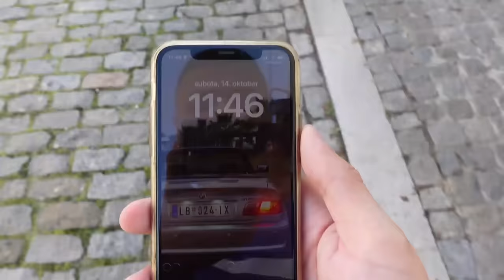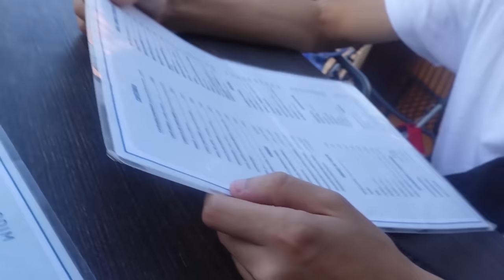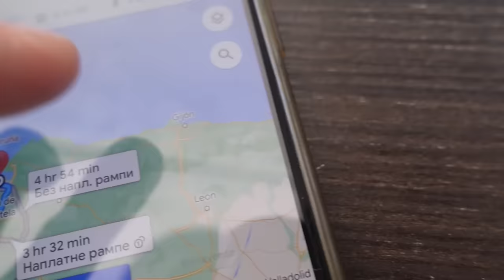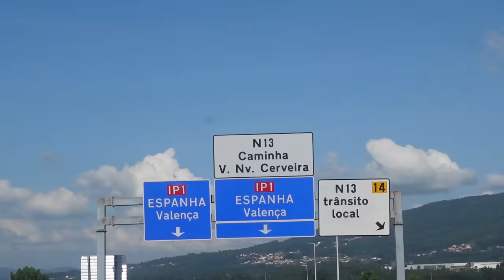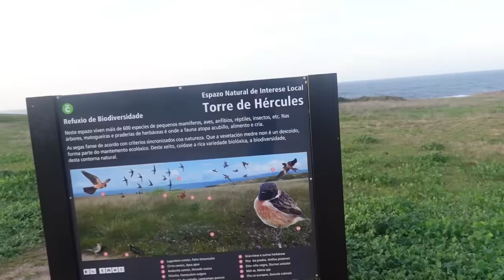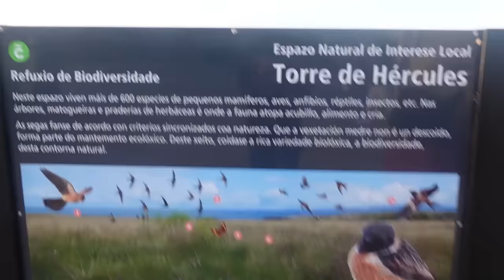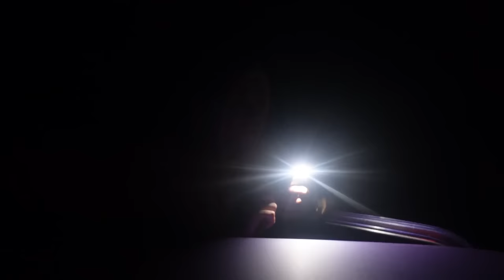ZAVRSILI U ŠPANSKOJ NEDOĐIJI...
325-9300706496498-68